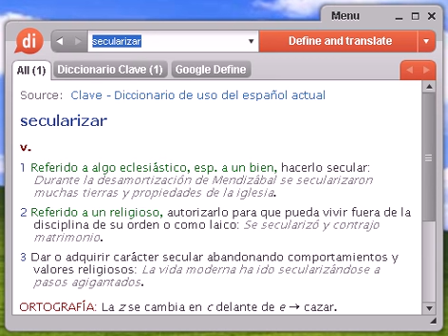Definición de secularizar